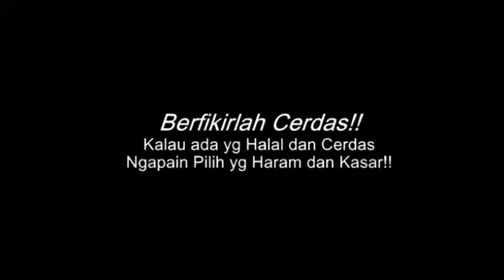11 April 2017(2)